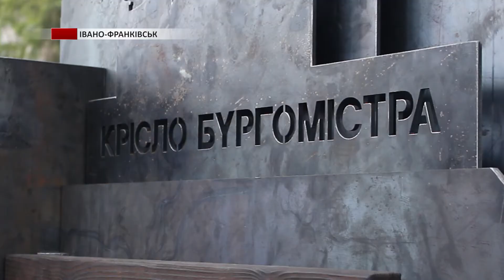В Івано-Франківську на території Палацу Потоцьких відкрили ковану інсталяцію «Крісло бургомістра»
Інсталяція із таємницею. В Івано-Франківську на території Палацу Потоцьких відкрили ковану інсталяцію «Крісло бургомістра». Його почали кувати місцеві ковалі ще торік на фестивалі «Культурне різноманіття».
Нині посидіти у кріслі бургомістра може кожен охочий. Наша Юлія Торконяк теж спробувала.